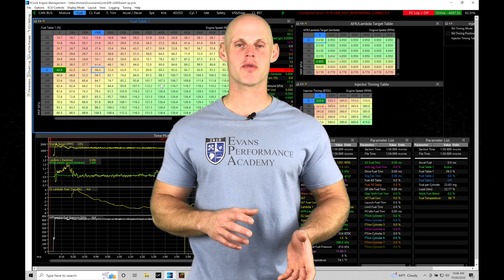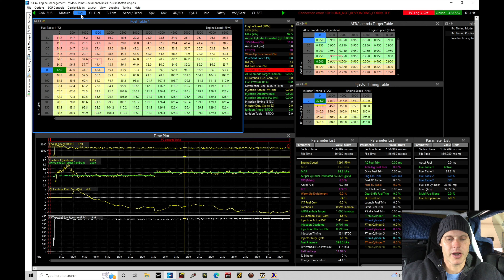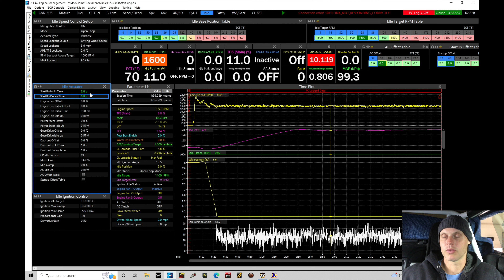Link G4x Live Training Part 4: Drag Honda s2000 | Evans Performance Academy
Link G4x Live Training Part 4: Drag Honda s2000 breaks down the calibration process for dialing in the part throttle fuel and spark timing.